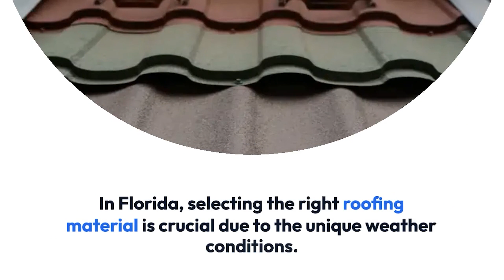Residential Roof Replacement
Embarking on a residential roof replacement journey in Florida’s dynamic climate, from Tampa to St. Petersburg and Clearwater, demands careful consideration and planning. Roof replacement isn’t just a home improvement project; it’s a long-term investment in your property’s safety, functionality, and aesthetic appeal. This guide delves into the crucial aspects of roof replacement, tailored specifically for Florida homeowners.